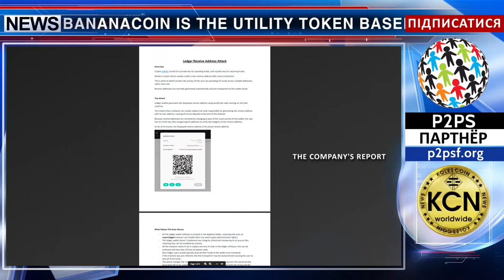Атака на Ledger это брешь в кошельке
Критическая уязвимость в аппаратном кошельке Ledger влияет на все устройства и может привести к потере средств пользователя, говорится в отчете компании. Так называемая атака «Человек посередине» может быть выполнена в момент подключения кошелька к сети для отправки средств или загрузки адреса получателя. «Если компьютер, который используется в этом процессе, заражен вредоносным ПО, злоумышленник может тайно подменить код, ответственный за создание адреса, в результате чего все будущие депозиты будут отправлены злоумышленнику». Тем не менее, исследователи утверждают, что пользователи могут защититься от уязвимости, использовав функцию «Недокументированное», отображающую адрес получателя на физическом дисплее кошелька.